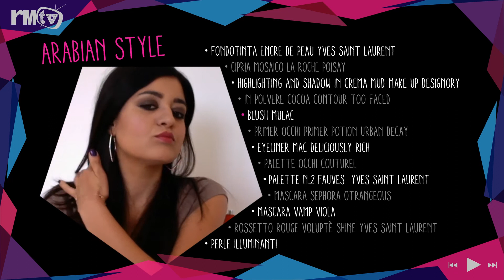Marilù make-up tutorial: occhi in primo piano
Il make-up tutorial di Marilù, beauty editor di RagazzaModerna.it che n questo video ci svela i segreti per uno sguardo magnetico, profondo e sensuale come quello delle donne arabe